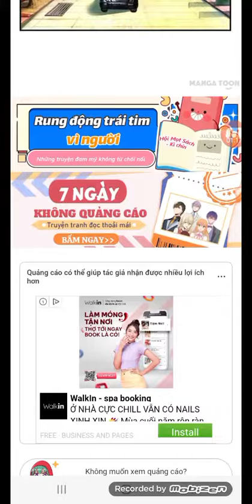truyện tổng tài daddy siêu quyền lực tập 30 không thuyết minh